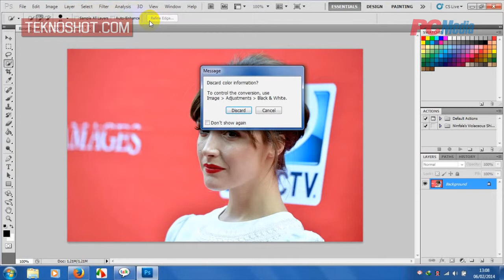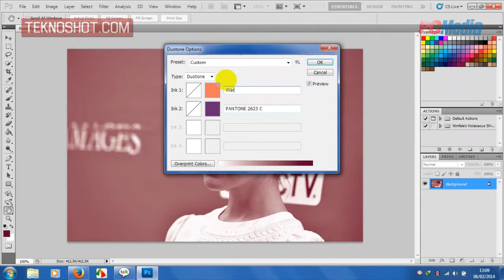Membuat Efek Foto Duotone di Photoshop CS5